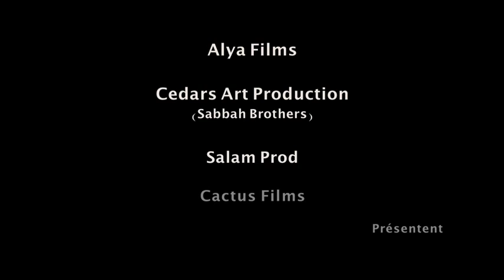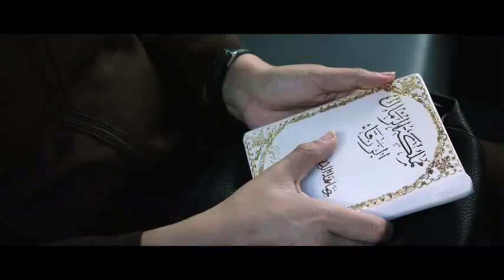Trailer Fleur d'Alep